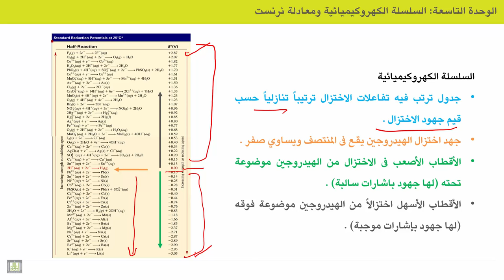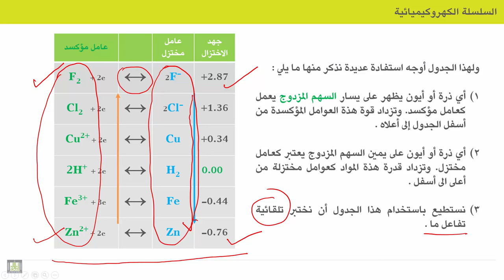الكيمياء الكهربية - الوحدة 9 | السلسلة الكهروكيميائية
الوحدة 9 : السلسلة الكهروكيميائية ومعادلة نرنست
الدرس 1 : السلسلة الكهروكيميائية
1. تعريف السلسة الكهروكيميائية
2. خواصها
3. فوائدها